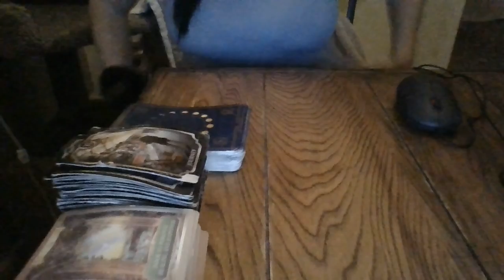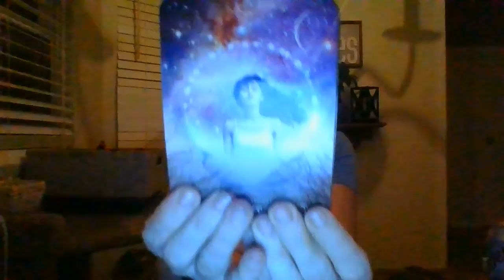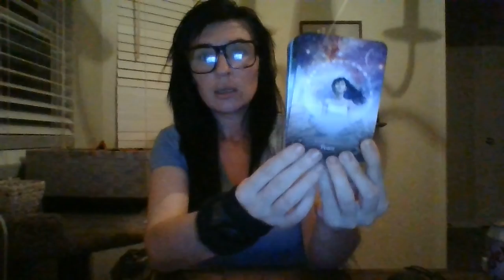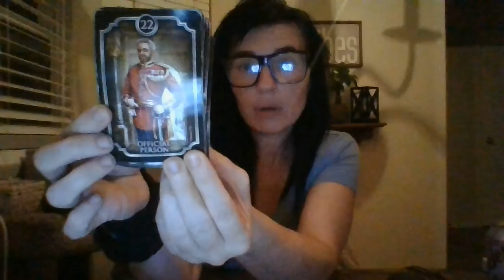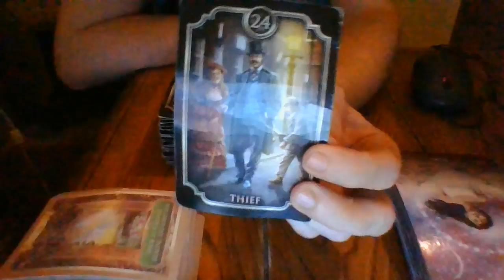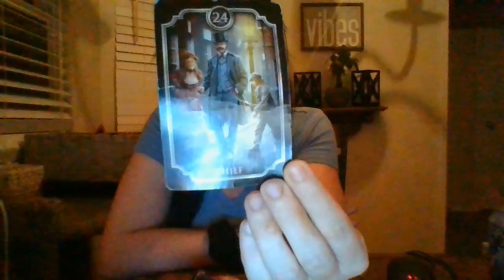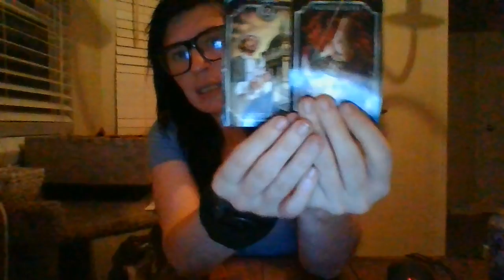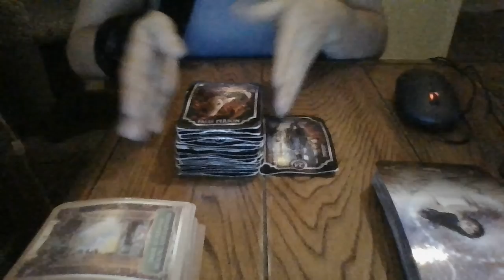3/22- TAROT CARD READERS/PROSTITUTES ABOUT TO BE BUSTED! EVIDENCE HAS BEEN BEING COLLECTED!